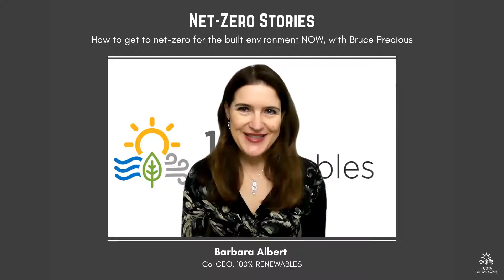Teaser - How to get to net-zero for the built environment NOW, with Bruce Precious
“I think it’s justified that the built environment moves much more quickly. Rather than casting out long-term scenarios, for many sectors of the economy, the question should be, why not net-zero today? If not, why not?”, argues Bruce Precious in today’s episode, which discusses the question of how the built environment can achieve net-zero emissions.

The built environment is a significant contributor to the global carbon footprint. It accounts for approximately 40% of our emissions. And in Australia, 50% of electricity consumed is in buildings, such as homes, offices, warehouses, shopping centres, or hospitals. On top of that, there are emissions generated through raw materials that go to construct these buildings.

In this episode, Bruce and Barbara discuss how the built environment causes emissions, how to reduce them, NABERS and Green Star ratings for buildings, the use of carbon offsets to reach carbon neutrality and how the built environment can adapt to the physical impacts of climate change.

About Bruce Precious

Bruce has seen and championed the evolution of green building ratings right from their inception in the mid 1990s to where they are today.

In 2019, Bruce was awarded the NSW Green Globes Lifetime Achievement Award and, in 2020, was named a Green Star Champion by the Green Building Council of Australia.

With a career spanning over 30 years, he is now Principal Consultant at Six Capitals Consulting. Before this role, he was GPT’s National Manager - Sustainability and Property Services.

If you want to get in touch with Bruce, you can email him at or send him a message on his LinkedIn profile

Links to documents mentioned in the podcast:

• Ambitious climate action commitments by states, local governments and communities – Sep 2020 [with video]
• Property Council of Australia - A Guide to Office Building Quality (Guide)

While it was not mentioned in the podcast, we’d also like to link to the MECLA, the ‘Materials and Embodied Carbon Leader’s Alliance’

About 100% Renewables:

100% Renewables is a boutique consultancy founded in 2015. We help large energy-using businesses and government organisations make a meaningful difference by responding to climate change while driving financial performance. We are known for developing climate action strategies that have organisational buy-in.